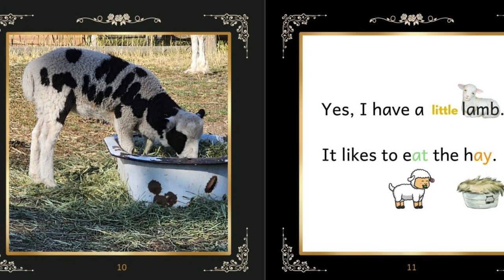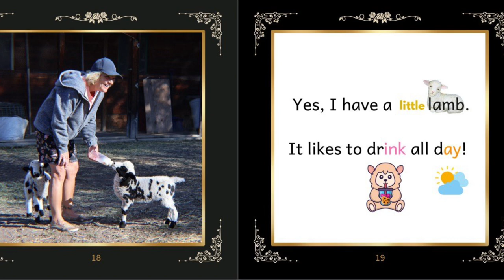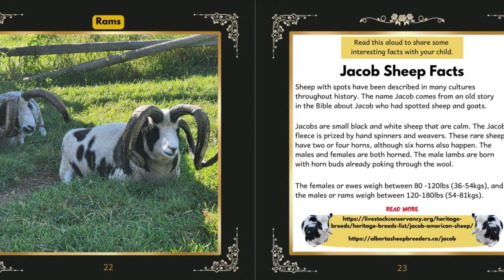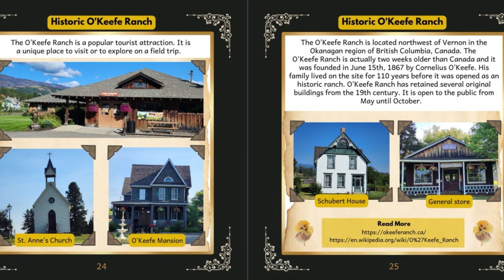🐑🐏 Children’s Books Read Aloud: JACOB SHEEP Do You Have A Little Lamb by Carolyn Wild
Let’s go on a reading adventure to learn more about sheep!

JACOB SHEEP Do You Have A Little Lamb?
By Carolyn WIld

Welcome to Mr. Peach Reads Aloud, where we bring the wonder of books to life through reading aloud.  Here you’ll find a magical selection of amazing children’s literature for pre-school, kindergarten, first, second, third, fourth, fifth grade and above (everyone likes being read to!).  Come join Mr. Peach on epic adventures through storytime!  These videos can also be used to supplement your family read-alouds at bedtime, in the classroom, or while out and about.  Lets instill a passion of learning and teach kids the happiness that books can bring.  Welcome to the family!  Please support the authors and publishers of these amazing books by purchasing a copy for your home library.  Holding the actual book is always a fun experience.  Treasure these books and read them often!